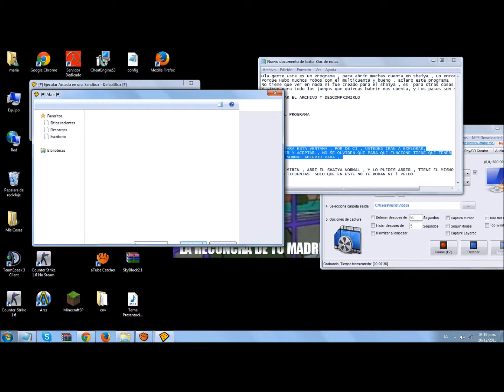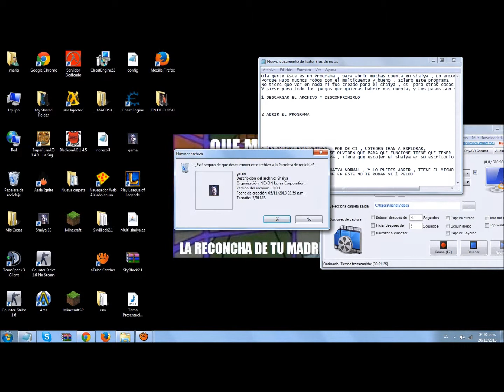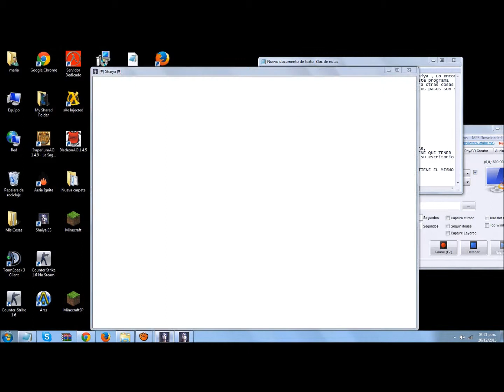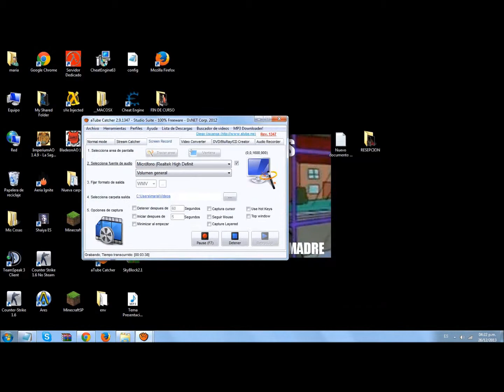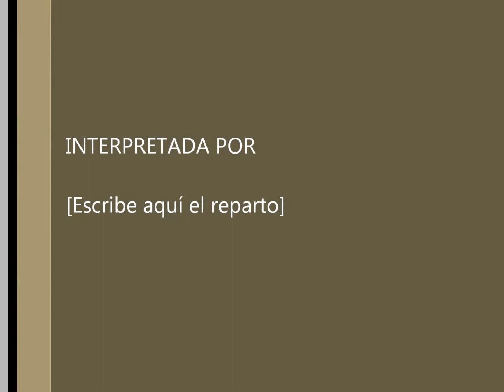MULTICUENTAS AVANSADO SIN SER HACKEADO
Bueno chicos , Este programa es para multicuenta . que por que con el verdadero multicuentas te roban o hackean , ya les ha pasado a varios y tengo la solucion
De poder abrir 2 clientes sin necesidad de que te roben